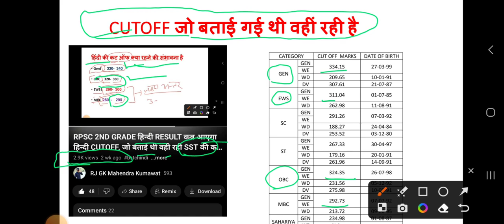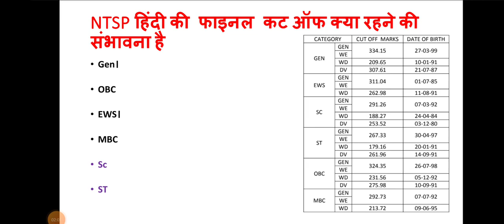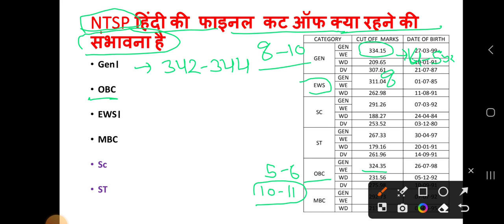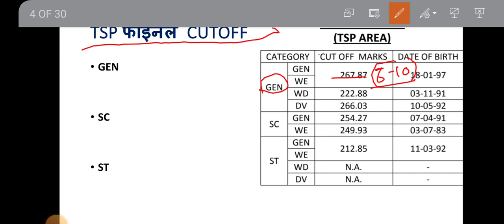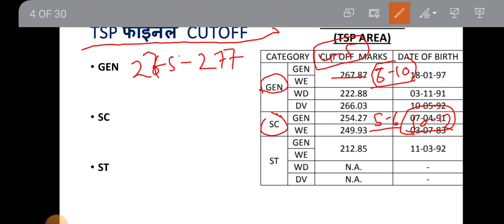RPSC 2ND GRADE हिन्दी फाइनल CUTOFF, NTSP/TSP , आचार संहिता का भर्ती पर क्या प्रभाव पड़ेगा, results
Exam rivew
[06/04, 10:11 pm] Mahendra Kumawat: BSTC2023 ONLINE CLASSES  / hindi व्याकरण
prebstc 2023
Exam rivew
Exam rivew

[08/04, 8:00 pm] Mahendra Kumawat: BSTC2023 ONLINE CLASSES

prebstc 2023
Exam rivew
Exam rivew

बीसटीसी2023
Exam rivew
[06/05, 9:17 am] Mahendra Kumawat: राजस्थान की प्रमुख लोकदेवियां सुपरफास्ट रिवीजन BSTC, PTET 2023 के लिए अतिमहत्तवपूर्ण TOPIC,
[08/05, 7:04 pm] Mahendra Kumawat: राजस्थान के प्रमुख शहरों के उपनाम # BSTC, PTET 2023 के लिए अतिमहत्तवपूर्ण TOPIC PREVIOUS YEAR QUEST
[05/07, 10:13 pm] Mahendra Kumawat: PTET2023 ARTS CUTOFF,कितने नंबर वालों को मिल जाएगी कॉलेज, कितने नंबर वालों को करवाने चाहिए काउंसलिंग
[16/07, 7:34 pm] Mahendra Kumawat: राजस्थान के शहरों के उपनाम,raj police, BSTC, SI,RAS, राजस्थान के सभी कॉन्पिटिटिव एग्जाम के लिए MCQ
[17/07, 8:08 pm] Mahendra Kumawat: राजस्थान के प्रमुख व्यक्तियों के उपनाम, RAS,SI POLICE, LDC,BSTC एवं सभी प्रतियोगी परीक्षाओं के लिए
[19/07, 9:04 pm] Mahendra Kumawat: RAJASTHAN GK के 30 अतिमहत्वपूर्ण प्रश्न, MCQ राजस्थान की सभी प्रतियोगी परीक्षाओं के लिए महत्वपूर्ण
[19/07, 9:07 pm] Mahendra Kumawat: संस्कृत विभाग ग्रेड थर्ड वैकेंसी 2023 विज्ञप्ति कब जारी होगी, EXAMकब होगा ,REET CUTOFF पाठ्यक्रम